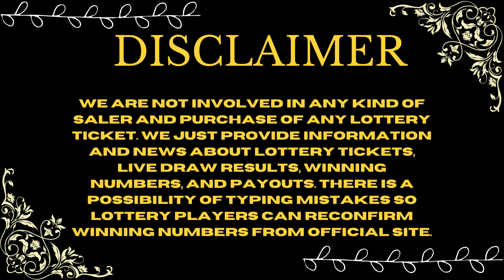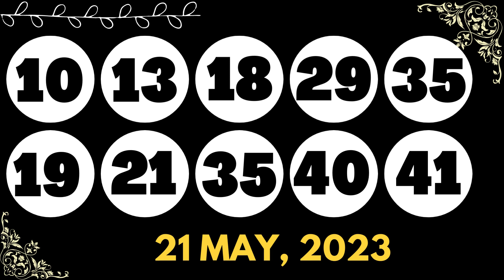North Carolina Evening Lottery Drawing Results - 21 May, 2023 - Pick 3 - Pick 4 - Cash 5 - Powerball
Today May 21, 2023, Find in this video the North Carolina evening lottery live drawings results, Top payouts(prizes), and the latest winning numbers. These North Carolina Evening lotteries' live drawings results are drawn in the evening time daily.

Find in this post, Pick 3 Evening, Pick 4 Evening, Cash 5, Lucky For Life, Powerball, and Mega Millions live drawing lottery results, jackpot prizes, and winning numbers for today May 21, 2023, past 30 days.